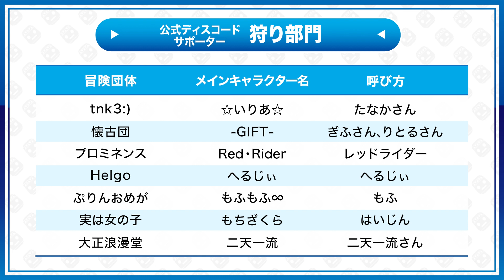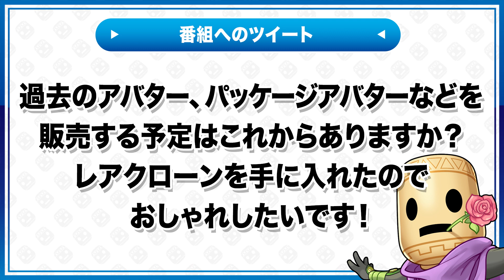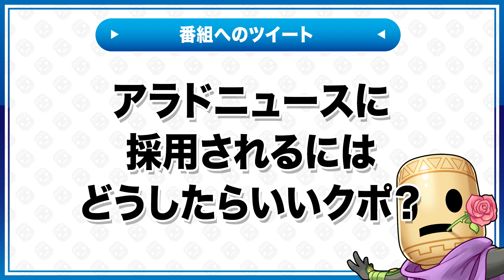【アラドニュース #25】『女プリースト真覚醒』アップデート！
アラド戦記に関する情報をお届けする情報番組「アラドニュース」。
2021年1月のニュースは『女プリースト真覚醒』についてお届けします。

00:00 女プリースト真覚醒
01:09 アップデート情報
02:40 WebMoney Award 2020受賞
03:26 公式Discordサポーター決定
04:18 ツイート紹介
05:07 エンディング

「アラドニュース」では、プレイヤーの皆様の持ち込み企画を募集しています！
『アラドニュース出演者大募集』から応募ください。